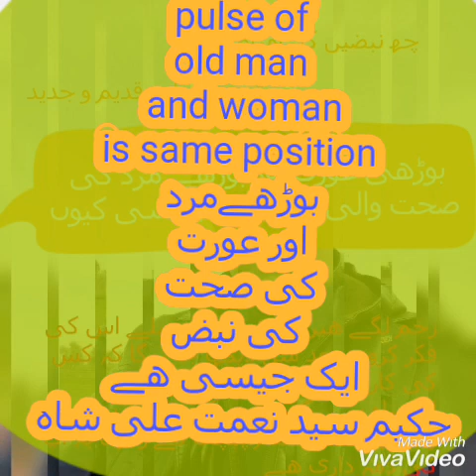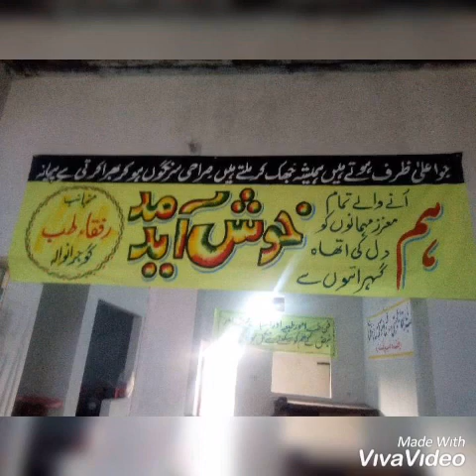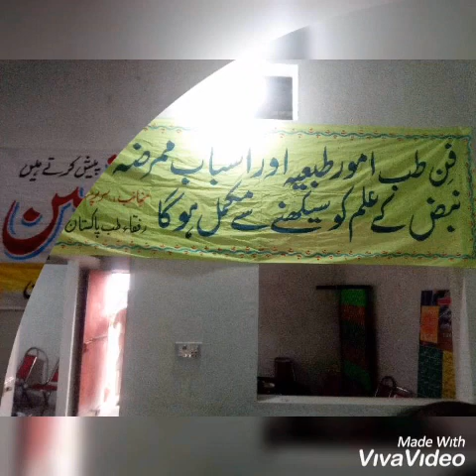Pulse of old man and old woman is same position